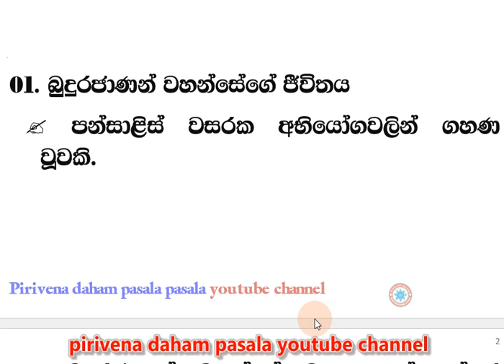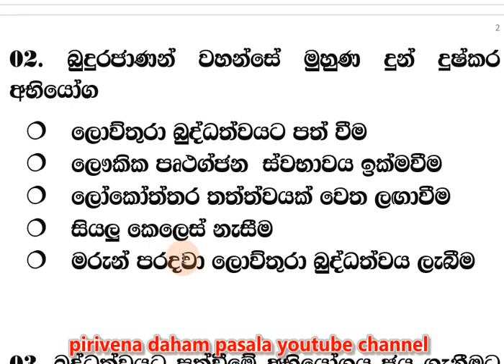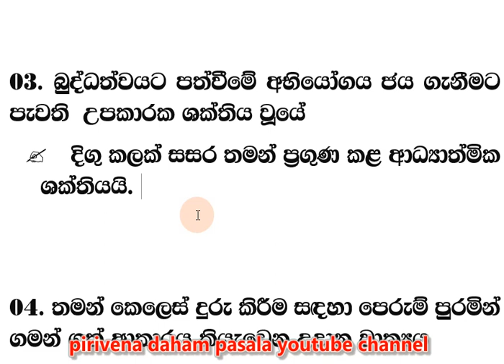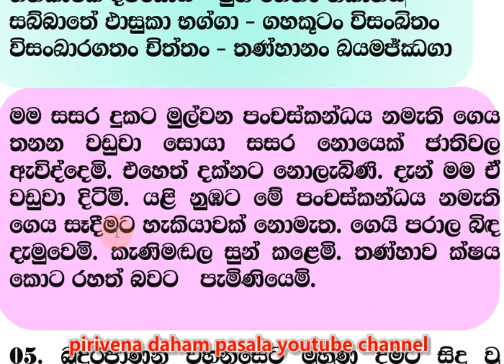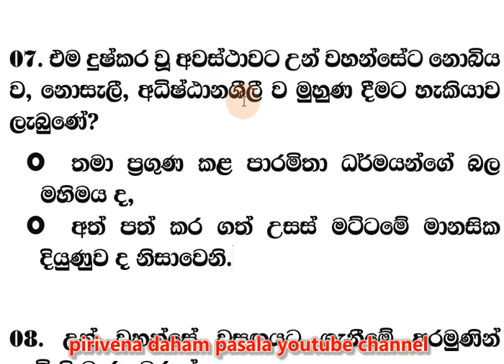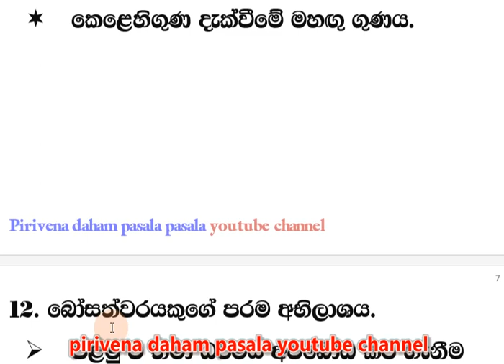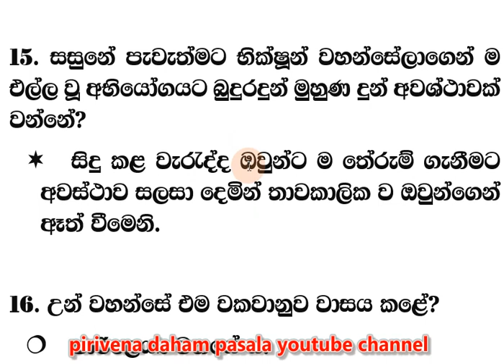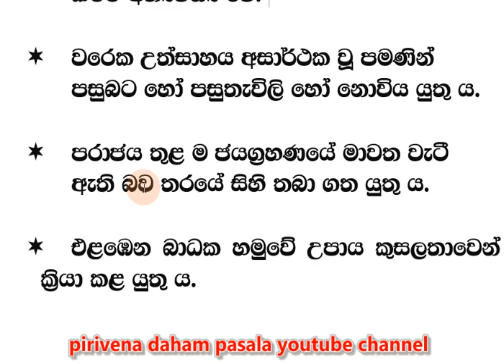11 ශ්‍රේණිය grade 11 කෙටි සටහන් බුද්ධ ධර්මය 01 පාඩම